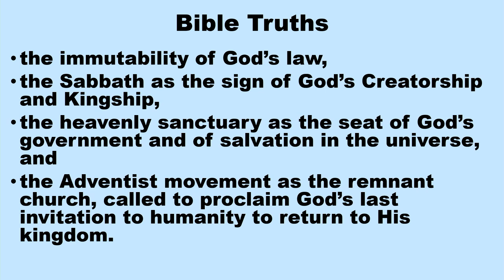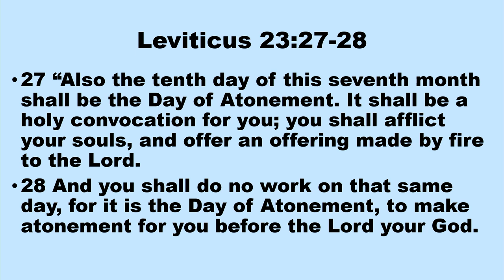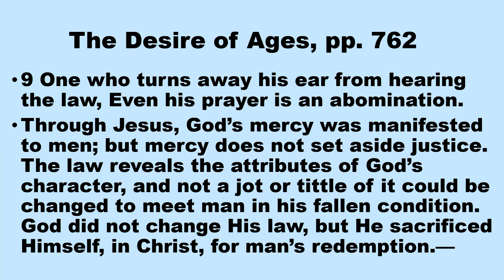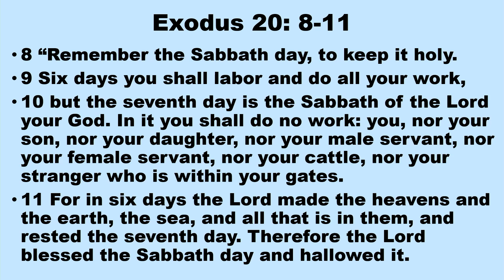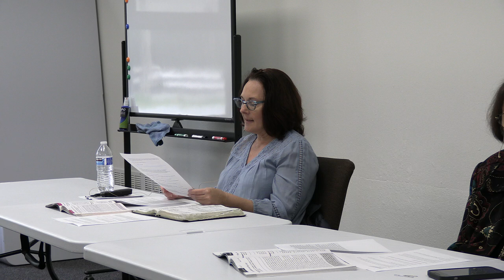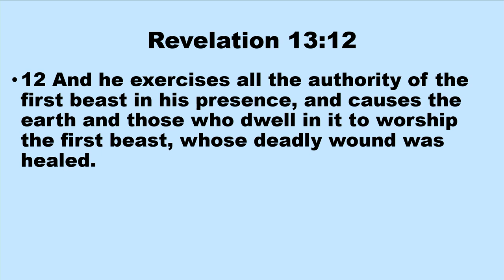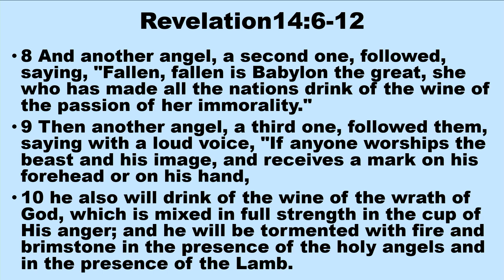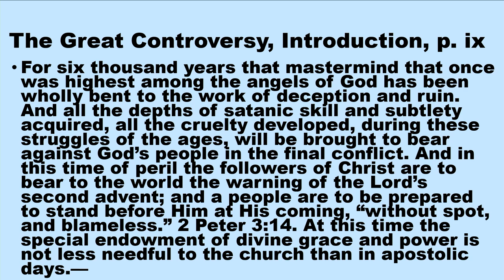1 June 2024 LNSDA Adult Sabbath School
The Foundation of Gods Government